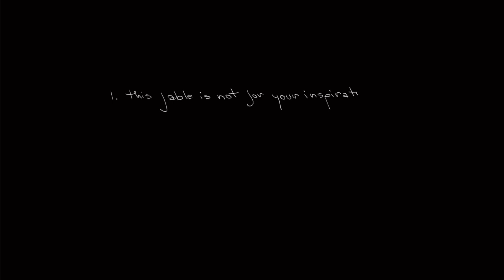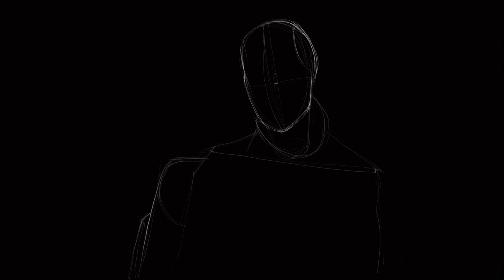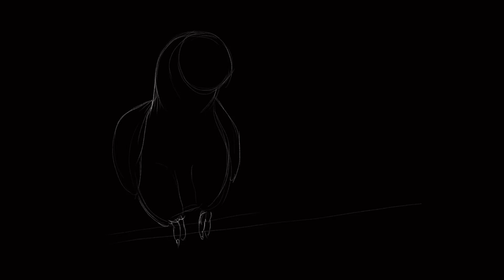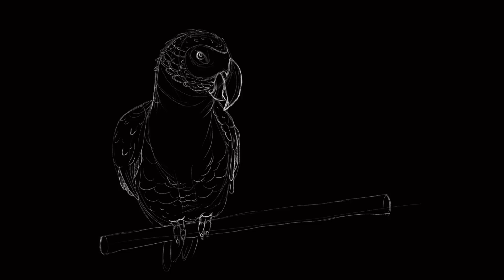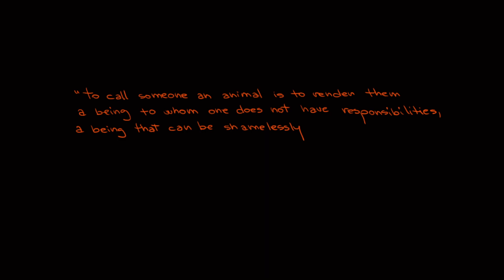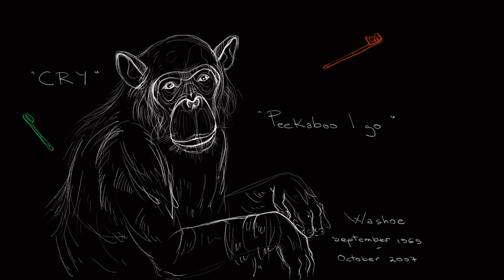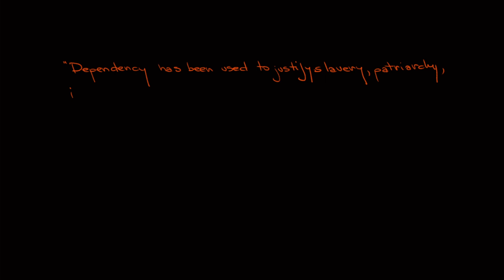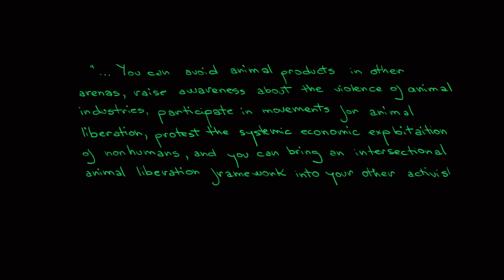Animal & Disability Liberation - with Sunaura Taylor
Sunaura Taylor is an artist, writer and activist for disability and animal rights. In this video we explore the central argument of her book, ”Beasts of Burden”, that aims to show how ableism and speciesism are intertwined, working with one another as oppressions. Taylor uses an intersectional perspective to show that often, ableist positions are used to justify speciesist actions. This is why „veganism … is an embodied practice of challenging ableism through what we eat, wear, and use and a political position that takes justice for animals as integral to justice for disabled people”.

00:15 Part I -  this fable is not for your inspiration
01:37 Part II - disabled bodies and ableism
04:36 Part III - animal and disability liberation are entangled
08:30 Part IV - cripping animal ethics

Note: We are extremely thankful and inspired by Sunaura Taylor’s writings and have tried our best to represent them. As we are still learning, we welcome comments on how we can improve our videos and better represent the views we talk about. Also, we are learning more and more every day about how speciesist language works and how to avoid it, let us know in the comments what you think is a good practice.

This video was made by just wondering…
If you can, do support us, it will really help us with the production costs:

Credits:
Written by M
Writing suggestions by Aron Nor
Recorded by M & Aron Nor
Illustrations made by Mina Mimosa
Video & Audio editing by Aron Nor

This video is fifth in a series of a ”Dictionary of thinkers and concepts” that we think with!

Referencing:
Taylor, Sunaura (2017) Beasts of Burden: Animal and Disability Liberation, New York: The NewPress, 2017. ISBN: 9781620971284

Taylor, Chloe (2017) Cripping Animal Ethics. Review of Sunaura Taylor, Beasts of Burden